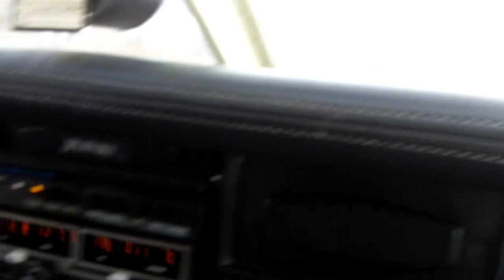Flight to Mainland Ward, Andrew, HS